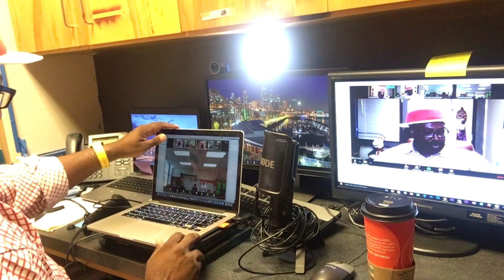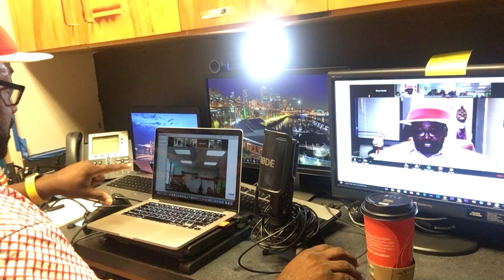Happy Birthday Dr. Seuss Reading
Had the privilege of conducting a virtual reading using Zoom.us for Donald Elementary in Dallas ISD They were awesome and I enjoyed reading The Cat in the Hat from iBooks